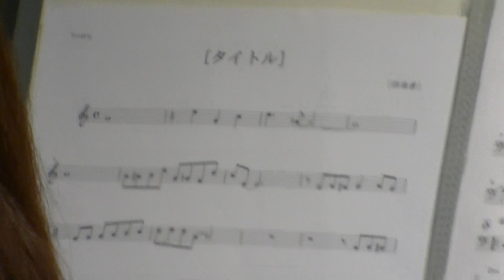Ｒ6年1/20 （Swinging Herd Orchestra）「The 11th New Year JAZZ GARDEN in SENDAI 2024」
会場：仙台市市民活動サポートセンター地下1階市民活動シアター